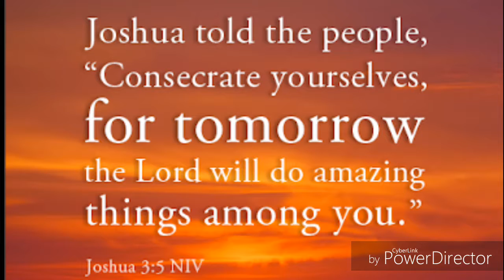Pst Kabelo Nthebe- highlights